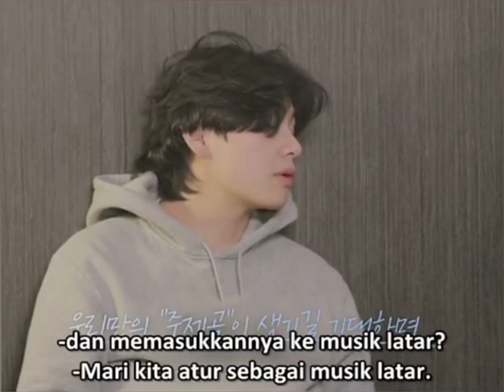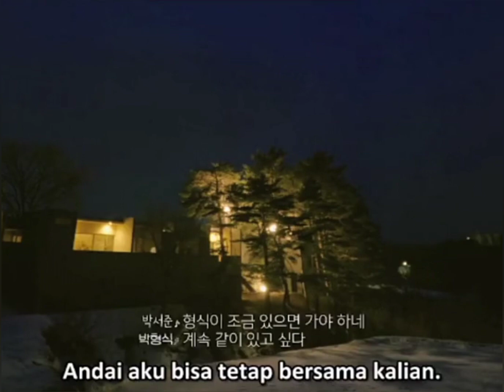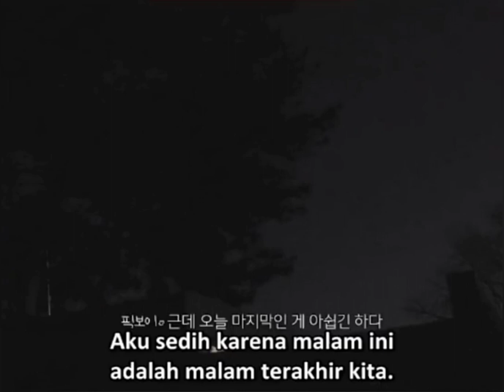[SUB INDO] IN THE SOOP | FRIENDCATION episode4 part4